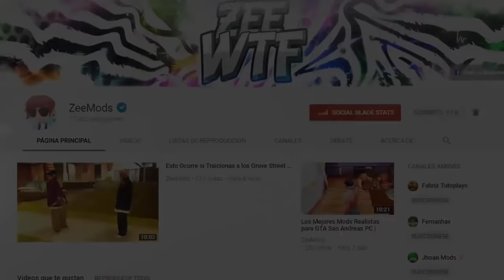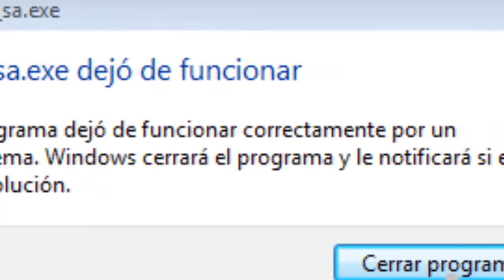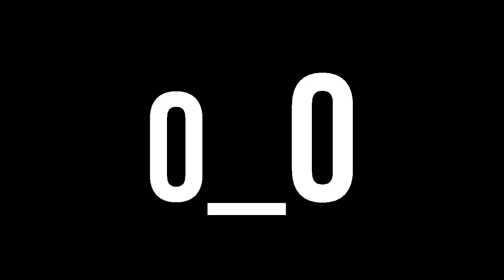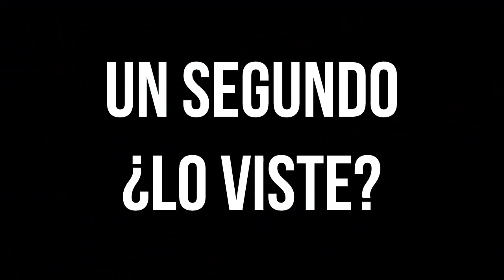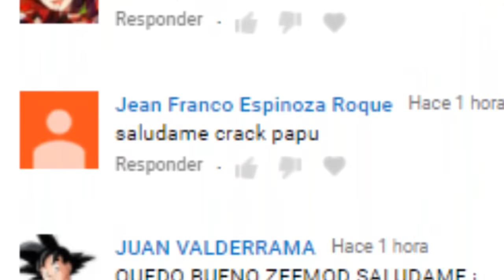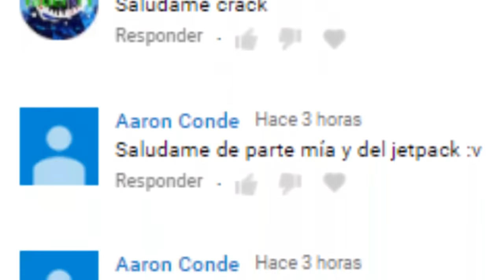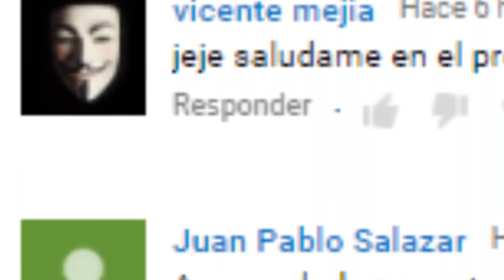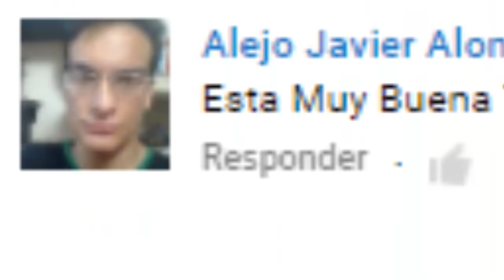¿Que pasa si conquistamos los territorios al inicio del juego en GTA San Andreas?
Nuevo video de bugs, curiosidades y misterios del GTA SA. Esta
vez "¿Que pasa si conquistamos los territorios al inicio del
juego en GTA San Andreas?" Espero que les guste

Muy buenas, yo soy ZeeMods y les traigo este nuevo video, espero
que dejen su LIKE, porque apoya muchisimo a esta serie, asi que
vamos por los 3,000 Likes. CRACKS!